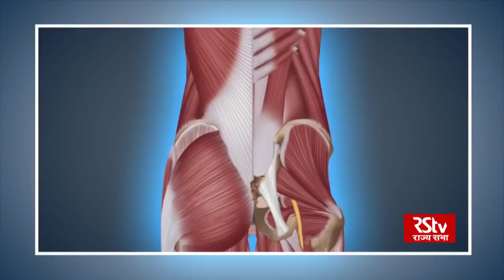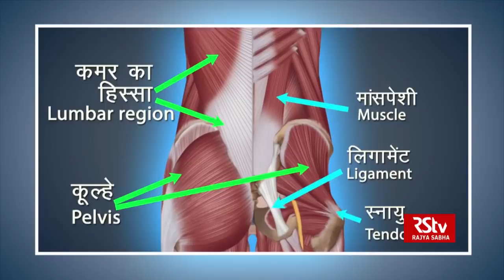PM Modi shares animated video of Pawanmuktasana, promotes yoga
Days ahead of the fifth International Yoga Day on June 21, Prime Minister Narendra Modi has taken to Twitter to spread awareness among the citizens on the importance of Yoga and various asanas in the exercise. Sharing yet another video of his animated version doing Pawanmuktasana, Prime Minister Modi wrote on Twitter,  the advantages of the asana for the development of our mind and body.